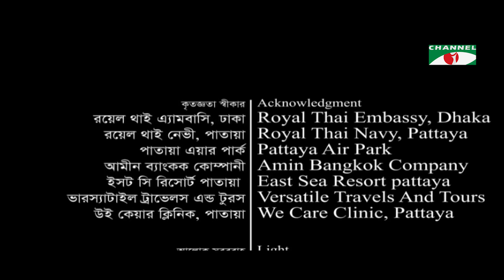ORCHID | অর্কিড | Ep-80 | Drama Serial | Mosharraf Karim | Mithila | Prova | Irfan Sajjad | Tawsif